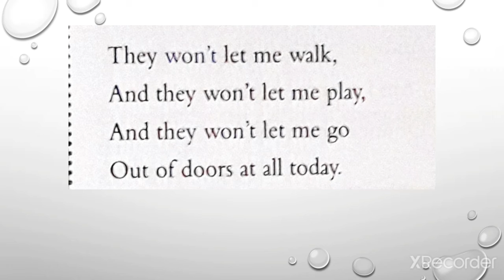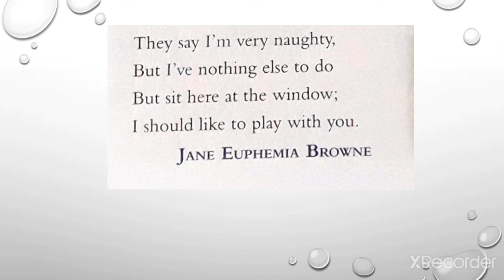Little Raindrops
Class I English